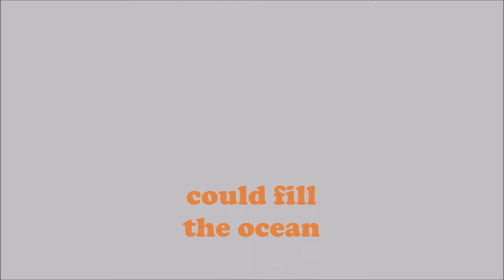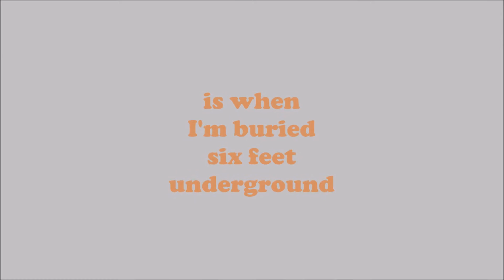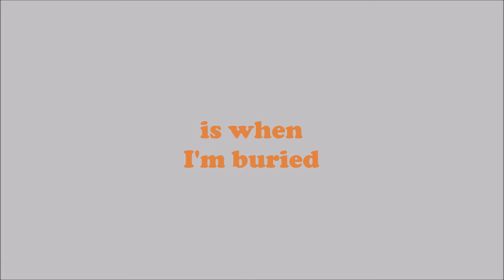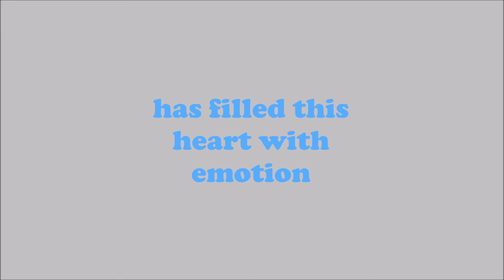Good Man Down Cinnamon Mix Unreleased mix from our 2017 EP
Good Man Down Club Mix

Just after we wrote Good Man Down and before we recorded it with Ed in the studio, I had a little play with it as a different mix. Just for a bit of fun!!!